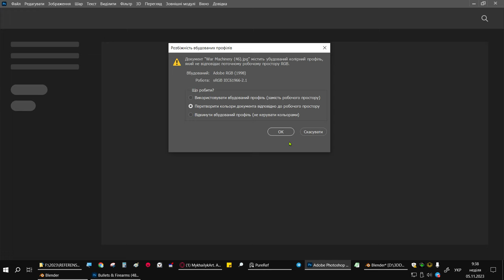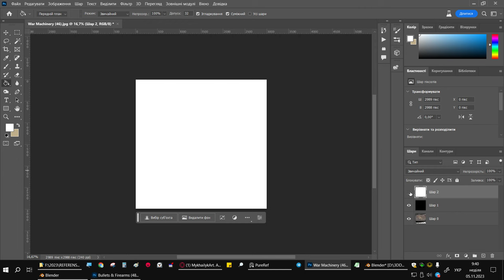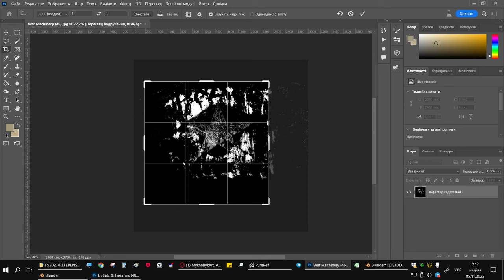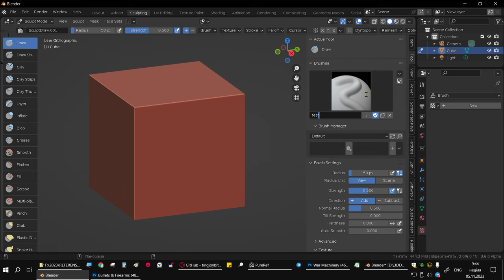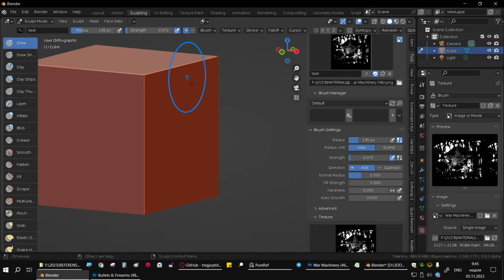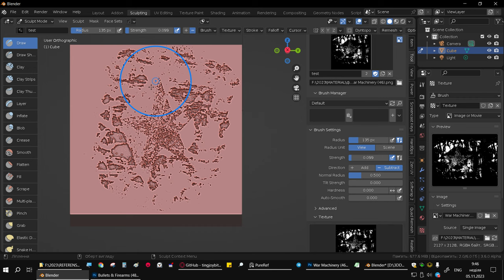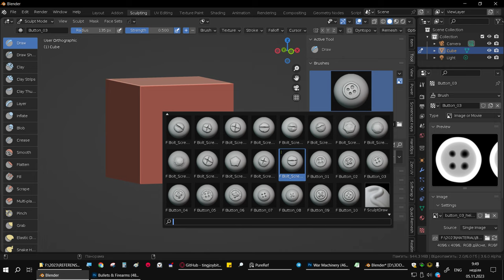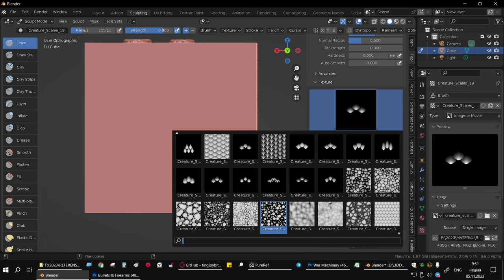Створення альфа маски по фото